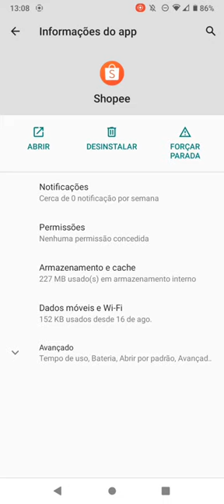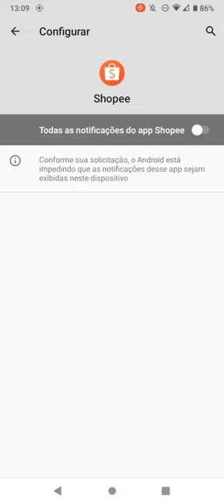Como bloquear as notificações da Shopee no celular Motorola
Aprenda neste vídeo como parar as mensagens de notificação do app Shopee no celular Motorola.